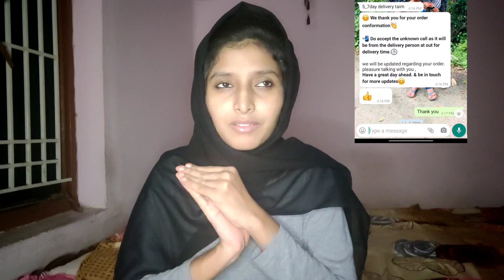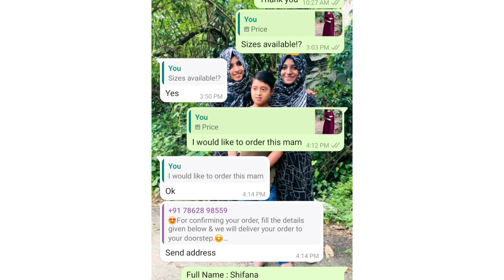ONLINE SHOPPING FRAUD ALERT‼️⚠️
Hey all!!!
I know many of you shop from Instagram but before purchasing please make sure that page is trustworthy.
So here in this video, I've shared my experience of shopping on a particular Instagram page and got scammed. Not only this one page but there are many pages who does these kinds of scams and fraud works so, please BE AWARE‼️

SO, hereby I've mentioned that particular page link so that you guys will be aware of that.